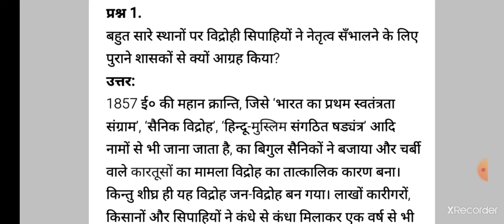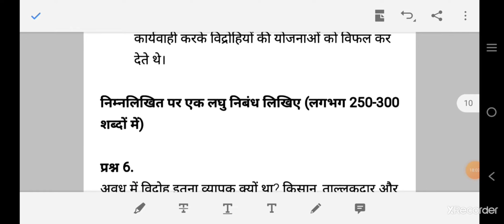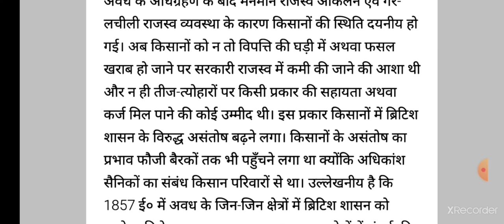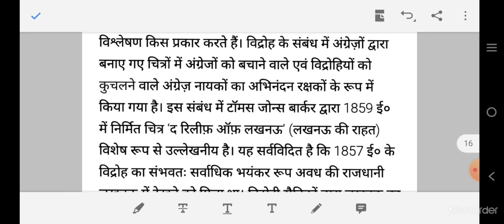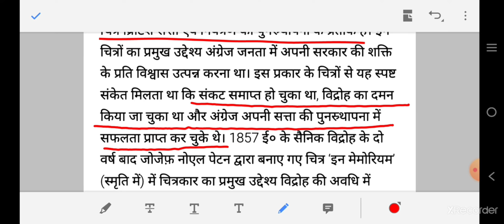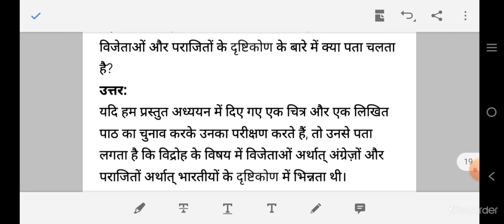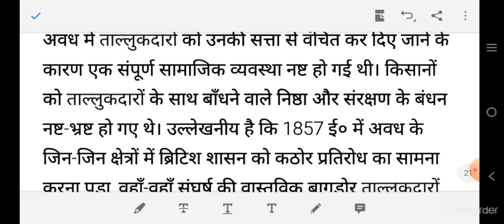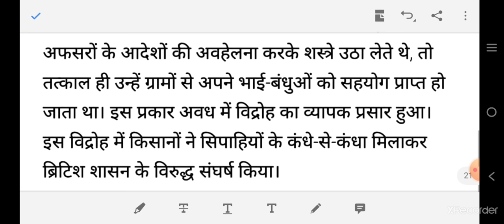Important questions(descriptive) NCERT CHAPTER-11 विद्रोह और राज HISTORY CLASS-12TH IIND-TERM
विद्रोही और राज
HISTORY
CHAPTER-11

* विद्रोही सिपाहियों के आग्रह जो उन्होंने नेतृत्व संभालने के लिए पुराने शासकों से किये।
* साक्ष्य जिनसे पता चलता है कि विद्रोही योजनाबद्ध और समन्वित ढंग से काम कर रहे थे।
* 1857 के घटनाक्रम को निर्घारित करने में धार्मिक विश्वासों की भूमिका।
* विद्रोहियों के बीच एकता स्थापित करने के लिए अपनाएं गए तरीके।
* अंग्रेजो द्वारा विद्रोह कुचलने के लिए उठाए गए कदम।
* अवध का विद्रोह
* अवध के विद्रोह में किसान, ताल्लुकदार, और जमींदार विद्रोहियों की इच्छा
* विभिन्न सामाजिक समूहों की अलग अलग इच्छाएं।
* 1857 के विद्रोह में चित्रों का महत्व
* विजेताओं और पराजितों का दृष्टिकोण।

Important video for class 12th students subject history based on IInd term syllabus. In this video we have given the Important questions with solutions(descriptive method) based on the pattern of 2nd term board exam detailed by CBSE, chapter 11 Rebels and the Raj( विद्रोही और राज) Hindi Medium for class 12th students. This video will very helpful and useful for the students who are going to appear in class 12th board exam. And the language of the Questions and answers(explained) is very easy and interesting to understand. We hope that this video helped you. If you have any query about this video or content, so you can comment. We will reach you as soon as possible. And the language of the notes is very easy and interesting to understand.

May this video will helpful for class 12th History subject students.